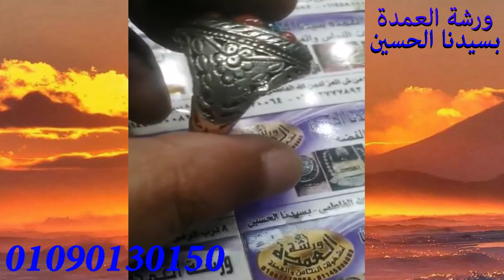خاتم_فضة_يدوي مطعم بفص#فيروز_فصوص_مرجان من ورشة_العمدة_بسيدنا_الحسين واتس ٠١٠٩٠١٣٠١٥٠